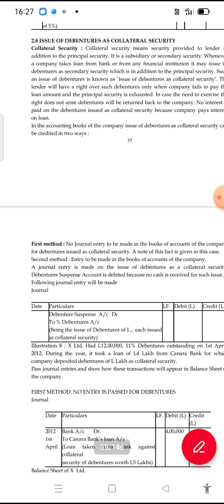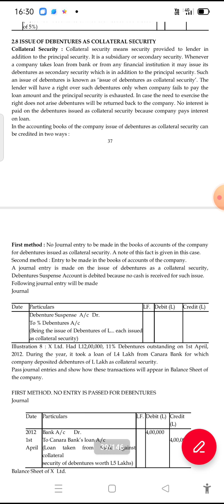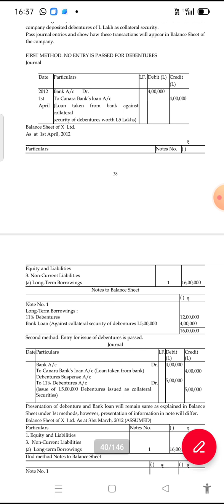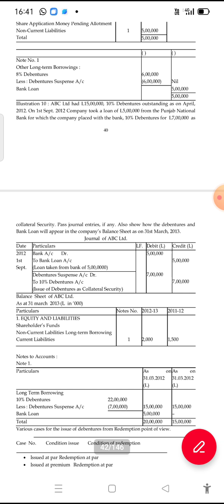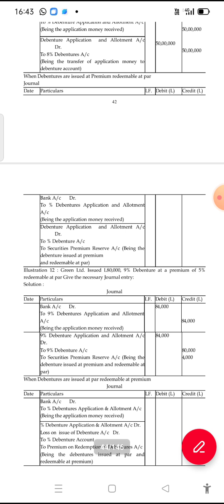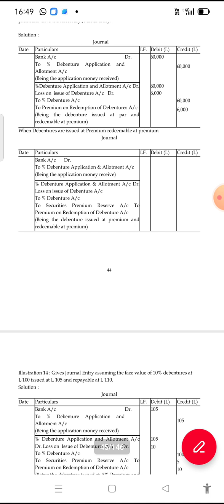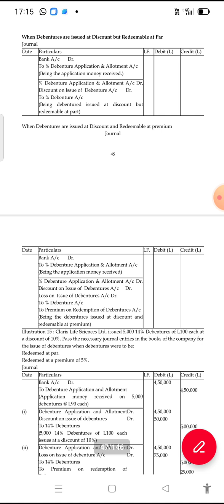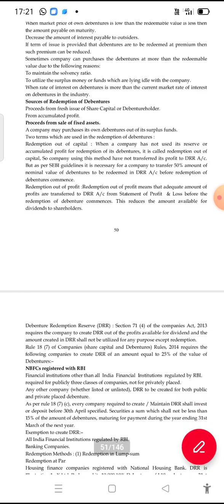ALIGARH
BCOM 7